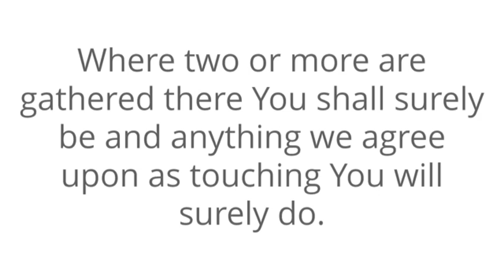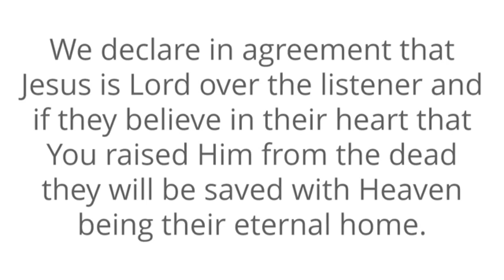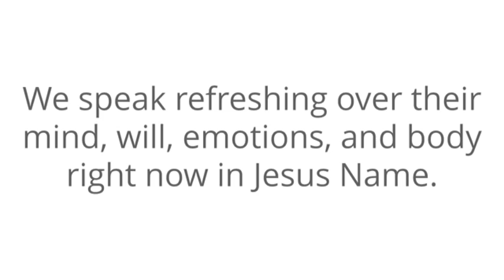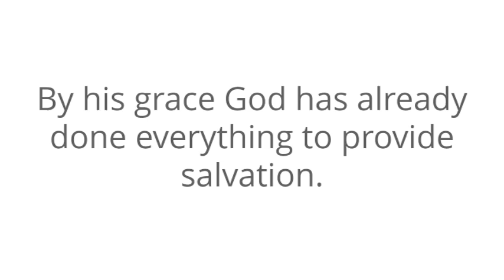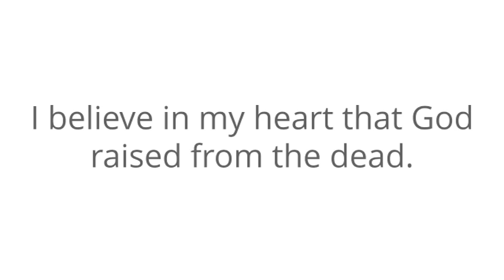Testimony Thursday 6/13 "Thank You Lord Worship"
Hello, welcome to "Testimony Thursday."  We made it!!! I want to take time to share a piece of my heart through visions, encounters & dreams on this segment. This will tell of the goodness of God for sure and you will get to know a little more about me as well. I pray this helps you along your journey as well.

   / dduffie05  ​

   / kingdomworks2020  ​

   / chuck.collins.1426  ​